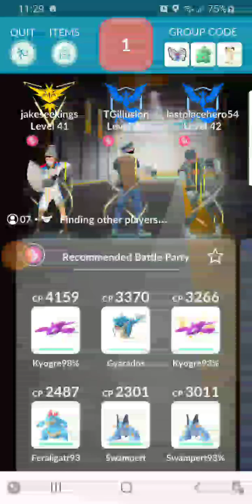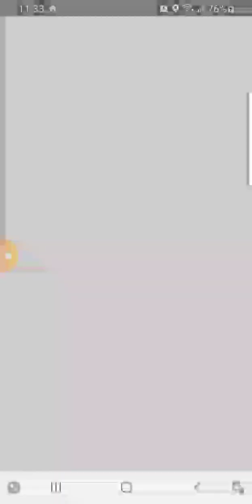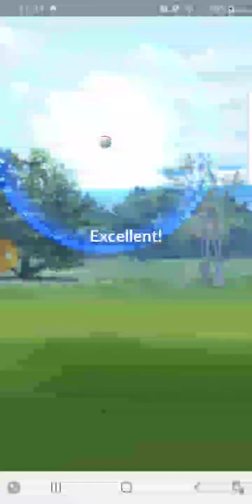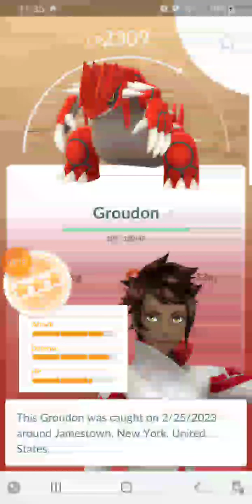Pokemon Go Hoenn Tour: Raids Primal Groudon 7 VS 1(2/25/23)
First things first I got a new phone, my old phone has recording software built in, this one does not and I had to find an app that would record Pokemon Go. This is the best I found so the quality sucks for some reason